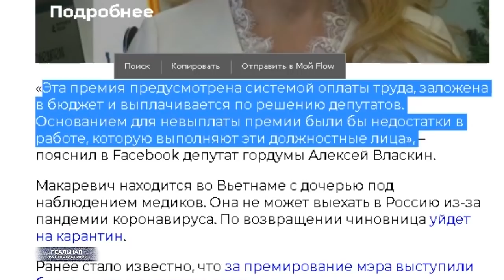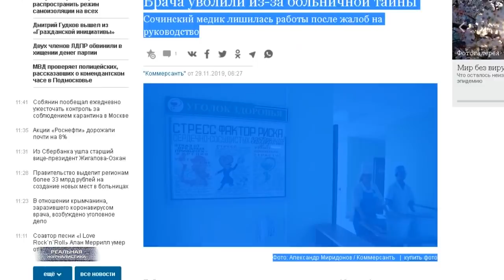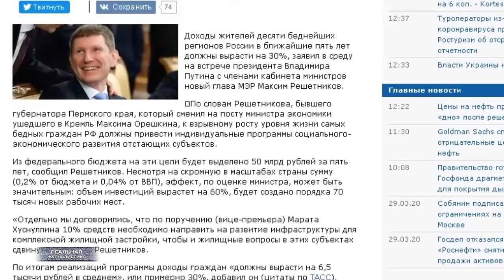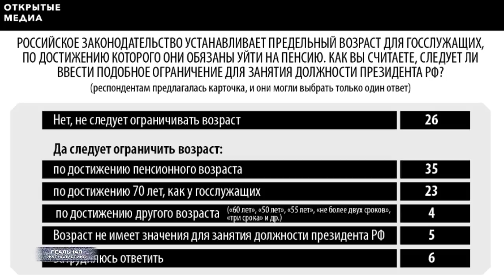АПОФЕГЕЙ ПОФИГИЗМА. Власти уже не скрывают, что им наплевать. Кризис, самоизоляция... и коррупция.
А правительство России продолжает издеваться, ой.. то есть - оказывать меры поддержки населению в критической ситуации. Вот как на прошлой неделе начали, так и продолжают. В минувшую среду, напомню, великий кормчий объявил о режиме изоляции граждан друг от друга. Повелел закрыть все, что можно.. кроме магазинов продающих товары первой необходимости. Правда, с одной оговоркой - это все за  ваш счет, ребята. Ребята пару дней переваривали услышанное, а когда осознали что за привет им главный передал - взвыли. Выли громко, до главного дошло. Тот в свою очередь репу почесал, предложил встретиться. Ну, мол, давайте выработаем какой-то план совместных действий... вы только подробнее расскажите о своих чаяниях, чтобы у меня прорисовалась предельно четкая картинка.
Ну, да.. Васька слушал, да кушал. На следующий день решение было найдено. Сейчас держитесь за что-нибудь. Вице-премьер по экономике Белоусов предложил предпринимателям.. прокредитоваться в банках. Ну, правильно, чего заморачиваться? Если у людей нет хлеба, пускай едят пироженые. Тут то же самое - нечем платить зарплату во время вынужденного простоя? Идите к Грефу.. возьмите кредит. В данном случае только поаплодировать можно такому наплевательскому отношению. Почему поаплодировать? Да, потому что - ничего другого не остается. Еще раз. Люди, блин, за помощью к президенту пришли. Мол, ну.. вы же нас уничтожите. Мы в такую долговую яму провалимся, из нее не выбраться никогда. А что президент? В 90-ые бы это назвали - на счетчик поставил.